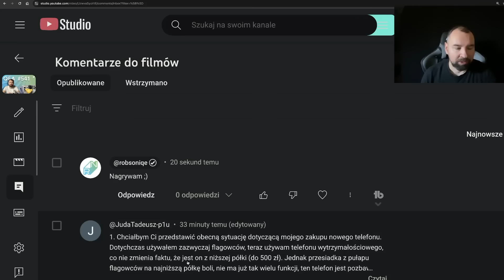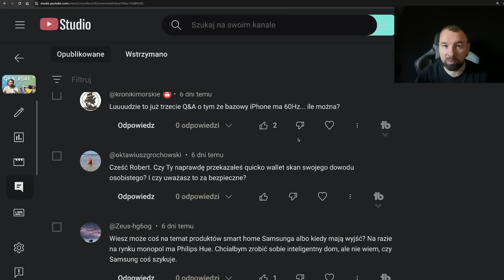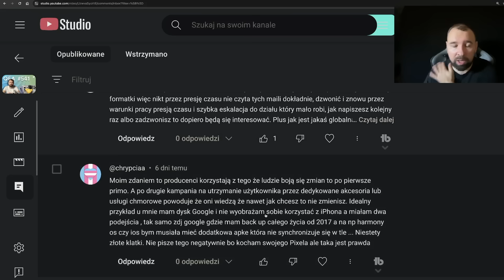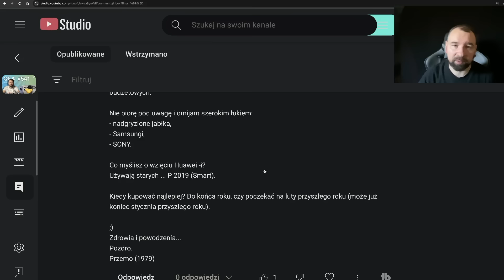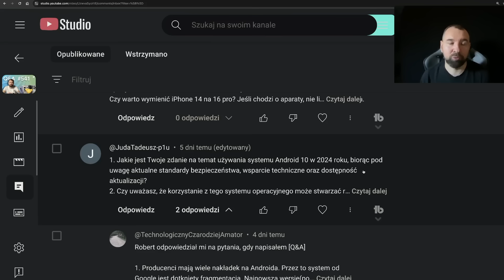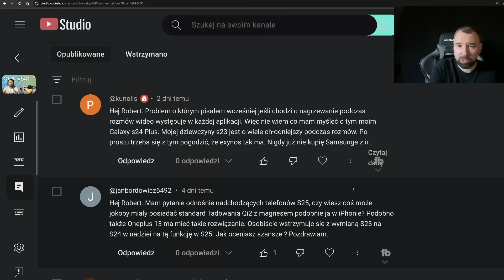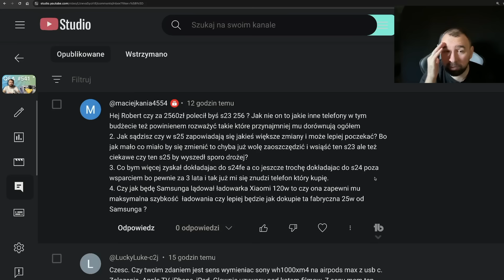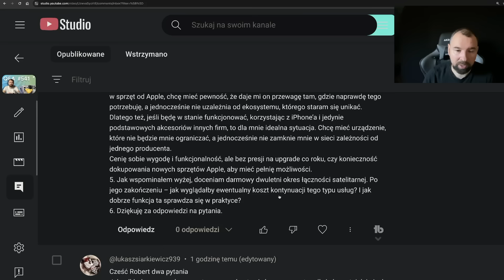Gdzie te innowacje? - Q&A #542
Najlepsze promocje w Komputroniku :) Będę bardzo wdzięczny jeśli przejrzycie co tam u nich słychać :)